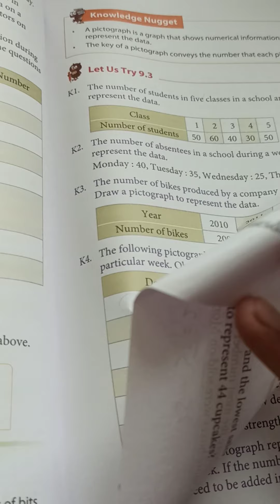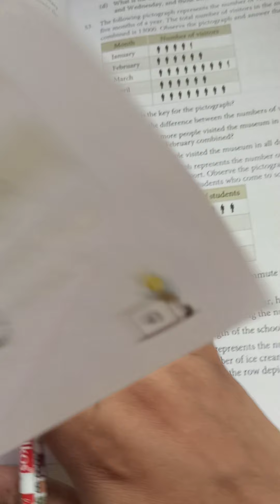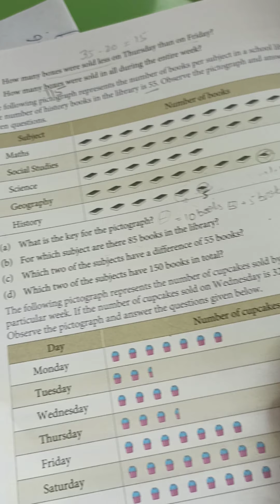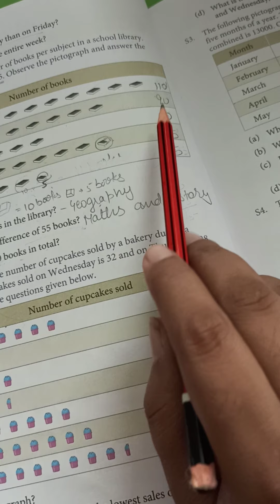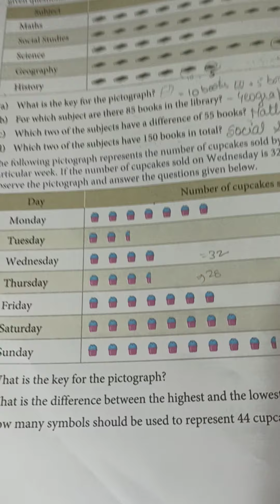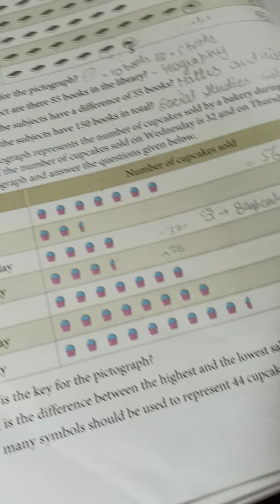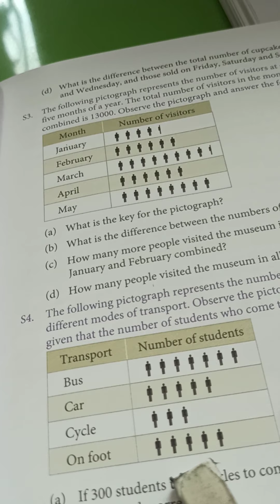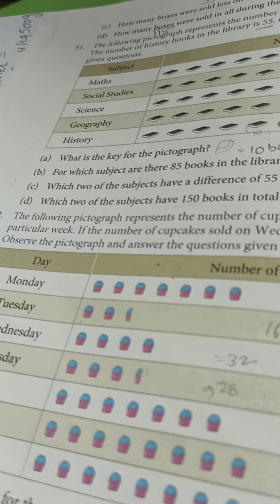Class -6 ch-9(9.3 part 1)